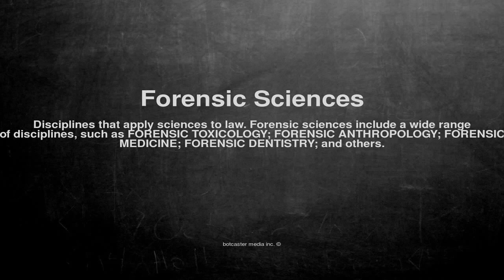Medical vocabulary: What does Forensic Sciences mean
What does Forensic Sciences mean in English?